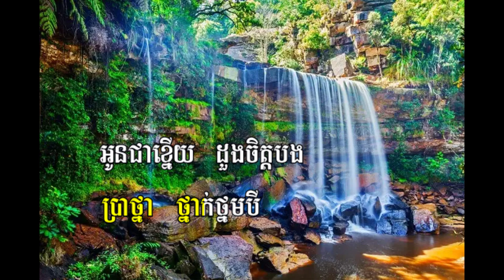SONGKHEM lyrics សង្ឃឹម (បទនិពន្ធថ្មីដោយស្នាមញញឹមអង្គរ) Jimmy Kiss